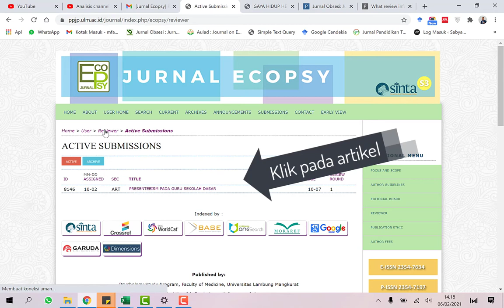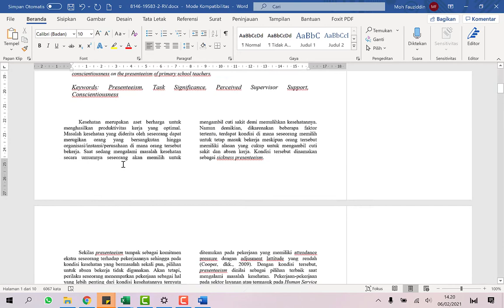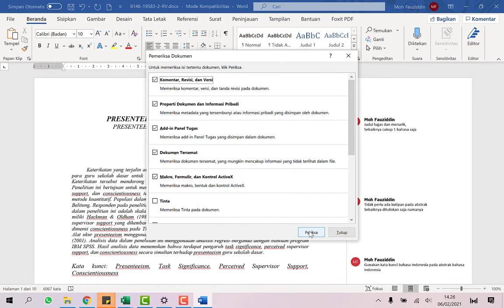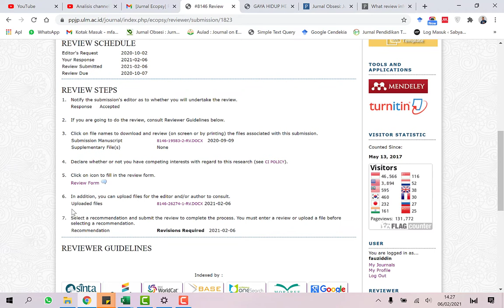TEKNIS MEREVIEW ARTIKEL PADA OJS 2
Pada Video ini adalah teknis mereview artikel dengan menggunakan OJS versi 2. Dengan menonton video ini permirsa dapat:

1. Cara login sebagai reviewer
2. Cara menyetujui review artikel
3. Cara download file artikel untuk di review
4. Cara mereview  file artikel
5. Cara memberikan komentar pada file artikel
6. Cara menghapus identitas penulis pada artikel
7. Cara menyimpan file pada ms Word
8. Cara mengunggah hasil review ke sistem ojs
9. Cara memberikan rekomendasi pada editor
10. Cara Logout pada sistem OJS versi 2